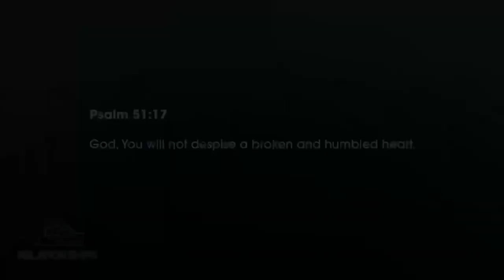A CRITICAL LAW OF RELATIONSHIP // Pastor Stephen Marshal